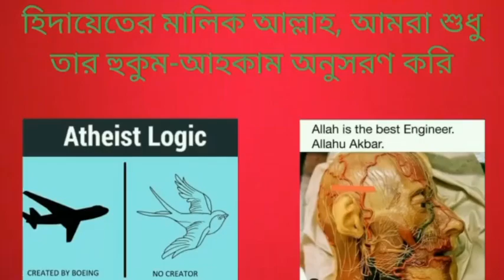পুনর্জন্ম কি বৈজ্ঞানিক ভাবে প্রমানিত, গৌতম বুদ্ধ কেন পুনর্জন্ম বিশ্বাস করতেন?